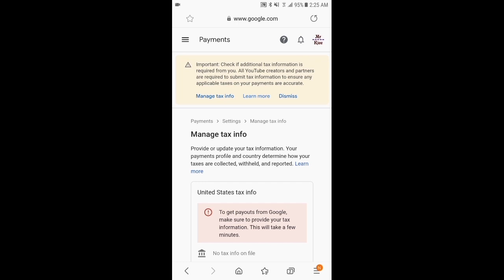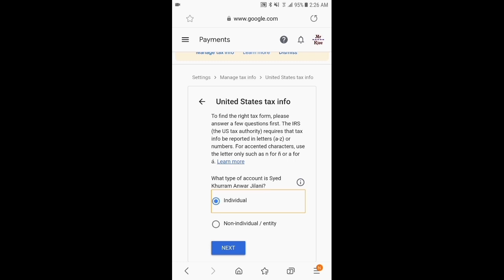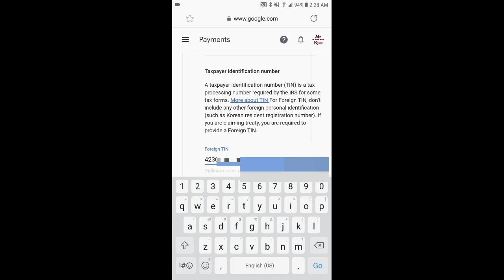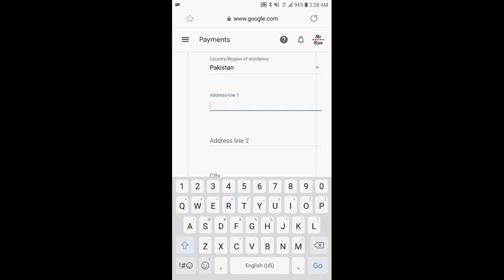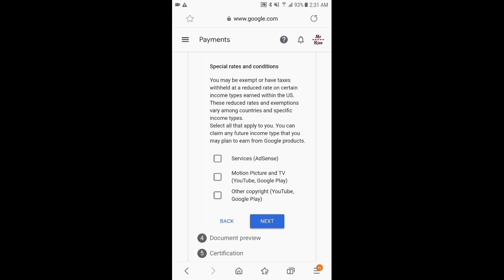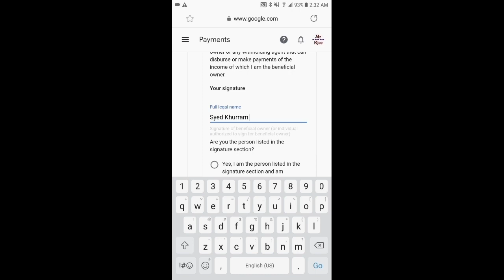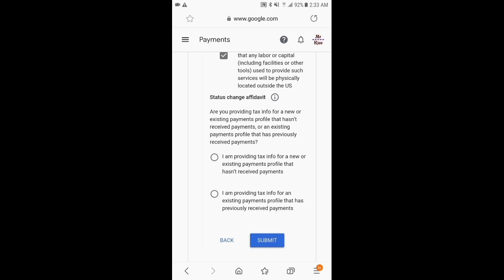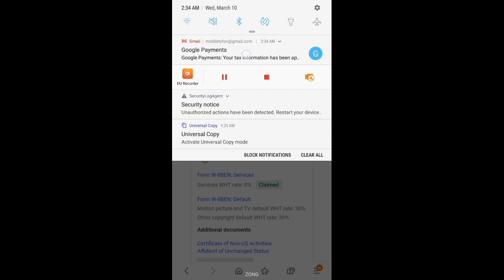How to Add Tax information form in Google Adsense | Submit tax Info on Google Adsense (2021)!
How to Root Android Phone Without PC | Huawei, Oppo, Kingroot, No Twrp, No Magisk Manager 2021

How to Stop if illegal Apps are Spying or Control your Android Phone's Camera, Gallery, or Storage?

Send and Receive Unlimited SMS with a Private Virtual Number & How to Buy US Number for Whatsapp?

How to create Whatsapp fake number without SIM CARD (New App) Get a free +1 Number for Whatsapp

Root Any Android 100% Without Pc | Vmos Pro | Without Twrp - Magisk Manager | One Click Root Method!

Hi Friends!